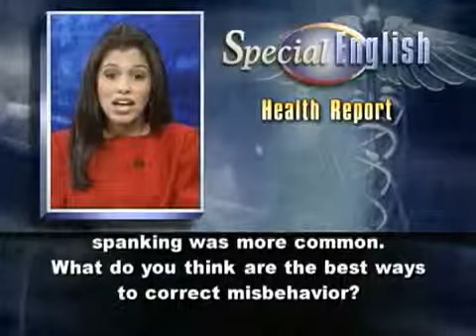Punishment or Reward Which Works Better on Behavior